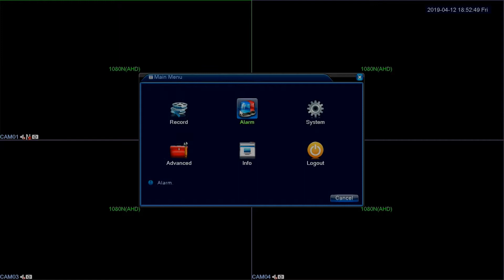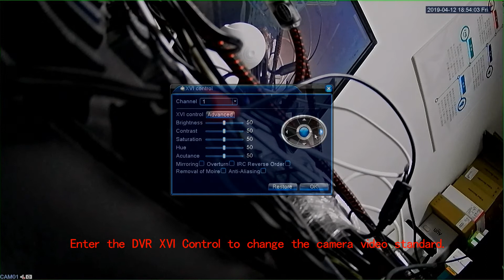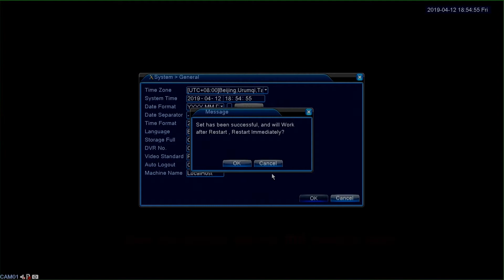Modify video standard of AHD camera